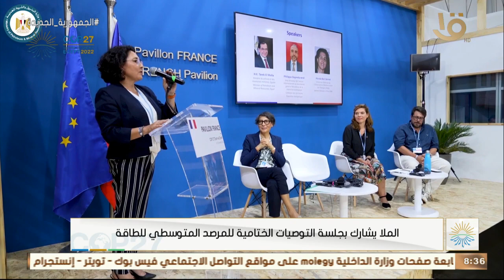الملا يشارك بجلسة التوصيات الختامية للمرصد المتوسطي للطاقة